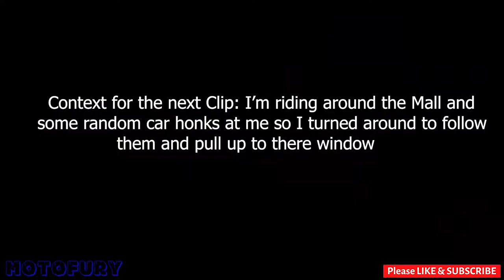ANGRY PEOPLE VS BIKERS 2021 #61 road rage motorcycle